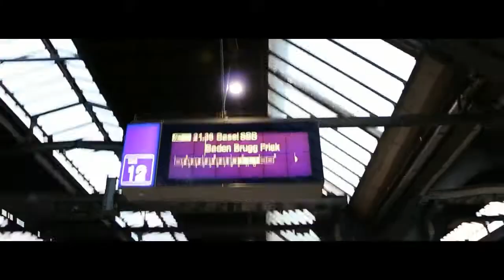Best Of Deutschland | Wichtige Infos | Sili HD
Hey Ho!!

Als Ersatz für mein verpatztes Videodreh habe ich euch ein BestOfDeutschland von meiner Deutschlandreise zusammen geschnitten.

Ich habe wieder mal Bock auf ein QnA also seit ihr aufgefordert jetzt Fragen mit dem SillyQuestions in die Kommentare zu schreiben.

Wenn dir das Video gefallen hat zeig es mir doch mit einer Bewertung.

Danke fürs durchlesen. Bis zum nächsten Mal.